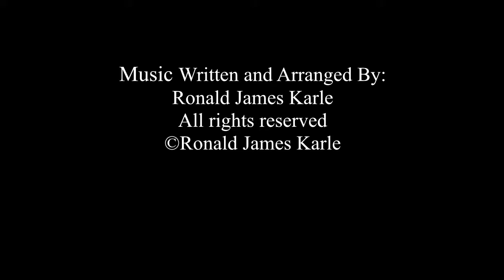Past Time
Music Written and Arranged By:
Musica mea et praecepta mea
Thank You For Listening!
More Music To Come.